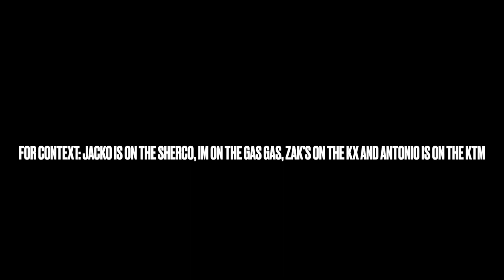GOONS ON DIRT BIKES in the dustiest weather?!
Back for another video guys, today we are riding at our block in some crazy dusty weather!!